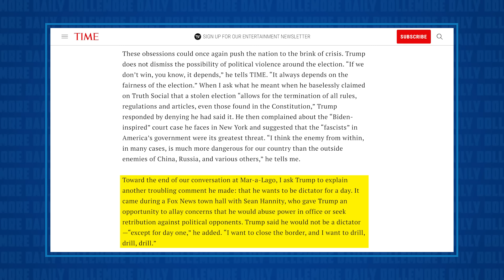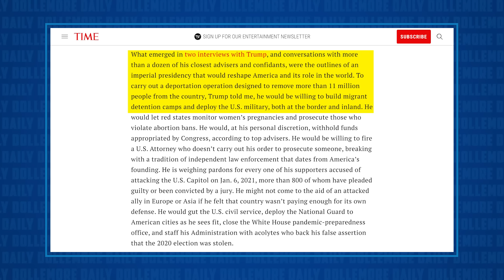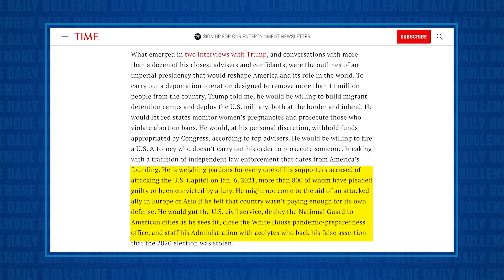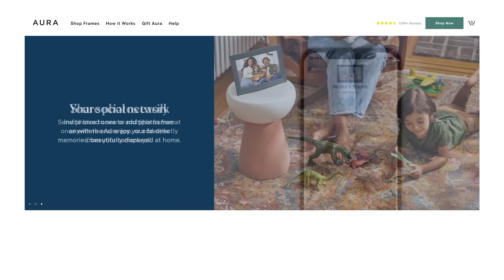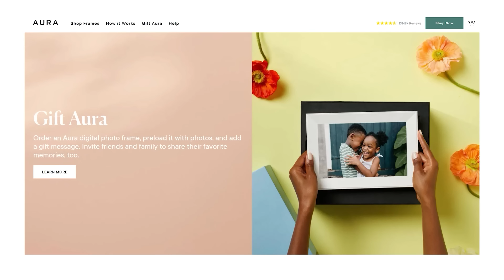Psychopath Donald Trump Promises Violence if He Loses Election!!!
Right now, Aura has a great deal for Mother's Day!

Jesse talks about the interview Donald Trump gave to Time magazine, in which he laid out an unhinged agenda for a potential 2nd term, including refusing to rule out violence if he loses the election.